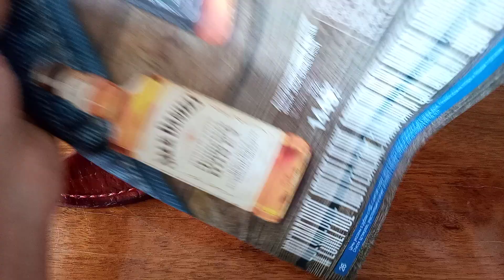Нож кованый, сталь: х12мф.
Нож кованый:
Сталь: х12мф,
Рукоять: G10,
пины карбон,
темлячная трубка латунь,
проставки фибра,
Ножны: кожа раст. дубления.